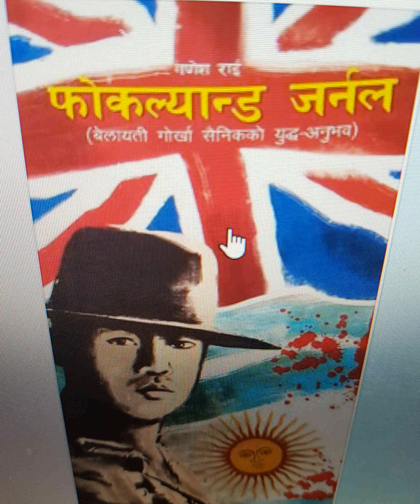Chapter 10 Falkland Journal (फोकल्यान्ड जर्नल)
फोकल्यान्डको युध्द लडेका एकजना ब्रिटिशगोर्खा सैनिक/साहित्यकार गणेश राईको रोमांचक वर्णन ।
लेखन : गणेश राई, वाचन : खगेन्द्र नेपाली